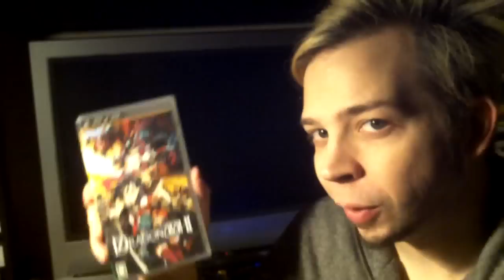Impressions: 7th Dragon 2020-II PSP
Here are my impressions on the PSP 3rd person dungeon crawler, 7th Dragon 2020-II, published by Sega and developed by Image Epoch.